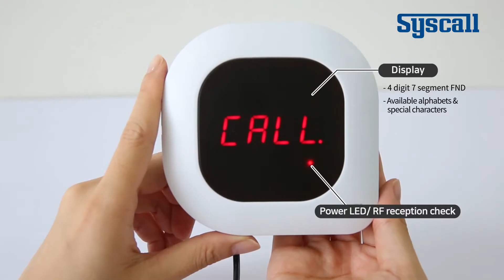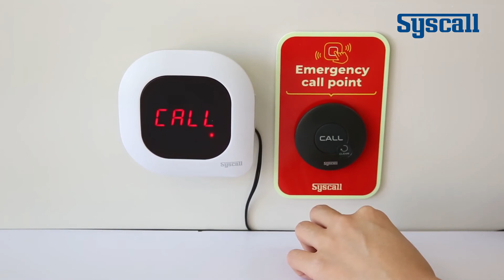Syscall mini Οθόνη ειδοποίησης SR-300F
Μίνι ανθεκτική οθόνη ειδοποίησης που χωράει παντού. Τοποθετείται στον τοίχο ή σε πάγκο με δικές του βάσεις. Ρυθμίζεται εύκολα με φωνητική καθοδήγηση. Περισσότερα στο